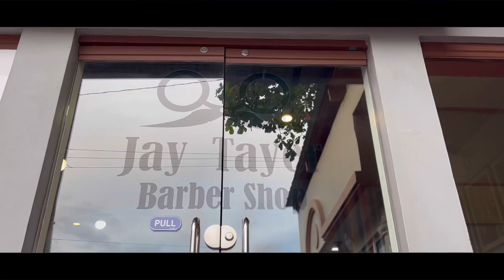Actor Polo Ravales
WE’RE NOT JUST HERE TO CUT HAIR, WE’RE HERE TO CHANGE LIVES. Introducing JTB Barbers who cuts celebrities’ hair in a normal day.

Featuring our handsome man Polo Ravales 😎

🙋🏻‍♂️Jay Tan | Christian Tan | JR B. Ungod | Ej King Somar | Jomar Estante | Myles David Ęsţanţé  |Chris Lawrence Tanduyan | Only Egie Barber | Mond-gel D'Barber
💈We are open daily from  8:00 AM - 8:00 PM
📍JAY TAYER BARBERSHOP is located at 150 Gloria Diaz St. BF Resort Talon Dos Las Piñas City🙏🏿✍️🤝💈